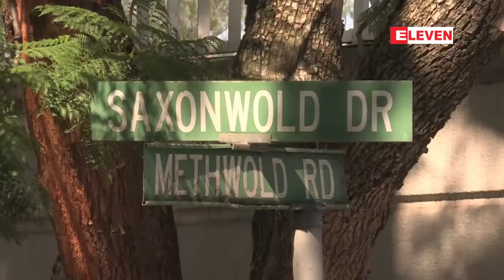အဂတိလုိက္စားမႈဆိုင္ရာစံုစမ္းစစ္ေဆးမႈအျဖစ္ ေတာင္အာဖရိကသမၼတဇူးမား၏ မိတ္ေဆြေနအိမ္သို႔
အဂတိလုိက္စားမႈဆိုင္ရာစံုစမ္းစစ္ေဆးမႈအျဖစ္ ေတာင္အာဖရိကသမၼတဇူးမား၏ မိတ္ေဆြေနအိမ္သို႔ ရဲတပ္ဖြဲ႔က စီးနင္းမႈျပဳလုပ္ခဲ့
ေတာင္အာဖရိက ရဲတပ္ဖြဲ႔ဟာ သမၼတဂ်က္ေကာ့ဘ္ဇူးမား အစိုးရလက္ထက္ အက်င့္ပ်က္ျခစားမႈေတြနဲ႔ အဓိက ပါ၀င္ပတ္သက္ေနတယ္လို႔ စြပ္စြဲခံထားရတဲ့ စီးပြားေရးလုပ္ငန္း႐ွင္ မိသားစုရဲ႕ ဂ်ိဳဟန္နက္စ္ဘာ့ဂ္ၿမိဳ႕႐ွိ ေနအိမ္ကို စီးနင္းမႈေတြ ျပဳလုပ္ခဲ့တယ္လို႔ သိရပါတယ္။